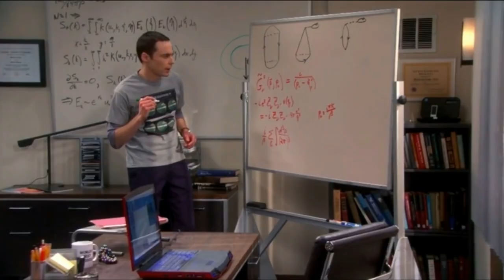The Untold Truth Of The Big Bang Theory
The CBS sitcom The Big Bang Theory first premiered in 2007, and over the years, it has become one of the most watched shows on television.

Fans love the humor of Sheldon Cooper, the relationship drama of Leonard and Penny, the various scientific references, and the development the characters have all gone through over the seasons, but there might be a lot you don’t know about the show.

From the original plans for the pilot that were changed to the truth about the high-pitched voice of Bernadette, let’s take a look at the untold truth of The Big Bang Theory.

The pilot reconceptualization | 0:00
The Bernadette vocalization | 1:03
The paycheck extortion | 1:32
The relationship obfuscation | 2:07
The Mayim Bialik manifestation | 2:32
The Soft Kitty misappropriation | 3:08